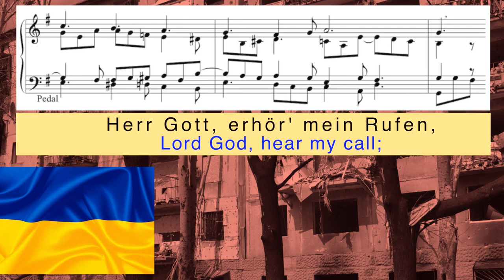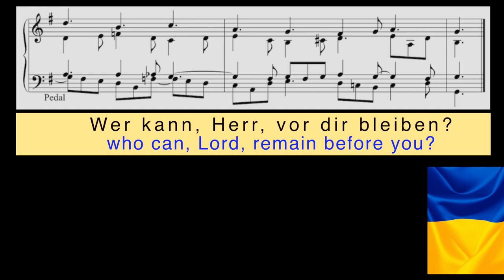AUS TIEFER NOT SCHREI ICH ZU DIR